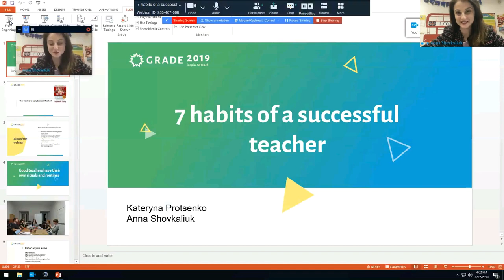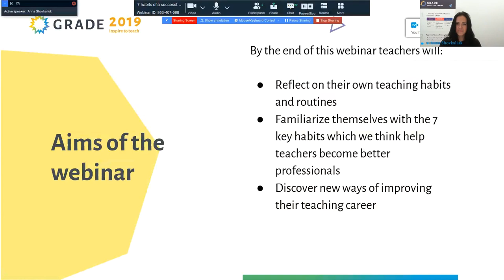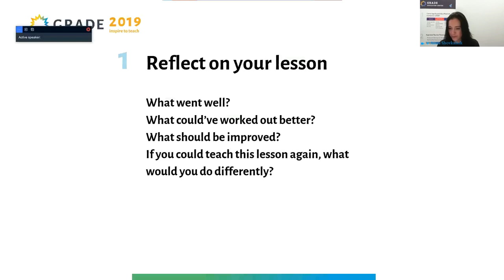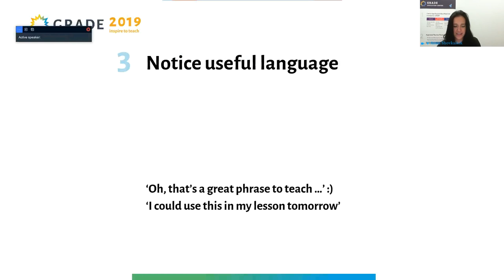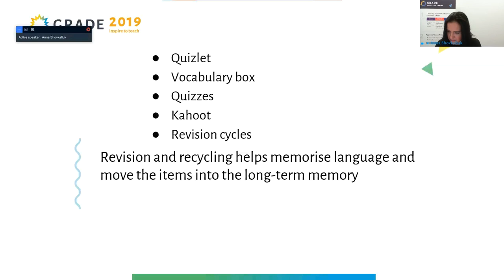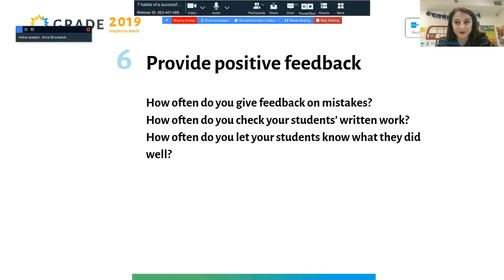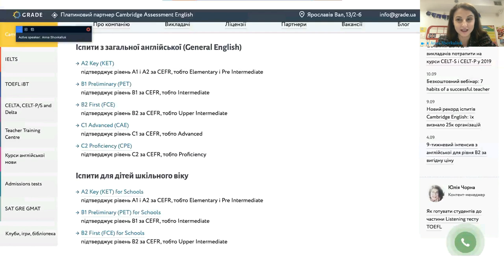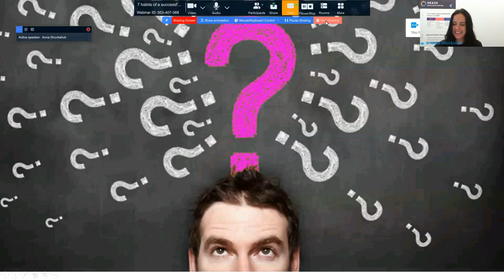Workshop "7 habits of a successful teacher"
What are the habits of a successful English teacher? What makes a teacher successful at the end of the day? Anna and Kateryna will look at the 7 habits that successful teachers have and will look at ways we can develop good teaching habits from the ordinary things we do every day.

Speakers:

Anna Shovkaliuk is a teacher, conference speaker, and business development manager at Grade Education Center. She has worked with teachers all around Ukraine and abroad, providing training, presentations, class observations as well as one-to-one sessions. Anna has been teaching General and Business English for 13 years, holds CELTA and Delta qualifications, has experience in material writing, editing, project and people management.

Kateryna Protsenko is head of teacher training, CELTA and Delta tutor, conference speaker. She has experience of teaching English to students of all levels and age groups, as well as experience of running the Academic Department, Teacher Training Department and working on pre-service and in-service training courses at schools and private language schools.

In the recent years Kateryna has been doing a lot of teacher training and teacher trainer training in a number of countries, including Ukraine, Turkey, Lebanon, Thailand, the UK and Greece as a trainer on Cambridge CELT-P, CELT-S, CELTA and Delta courses, and as a Cambridge examiner for all exams.

Kateryna has also attended and presented at major conferences in Ukraine, the UK, Spain and Poland in the past 3 years. Her main interests include psychology of learning, mentoring, coaching, and other aspects involved in making learning effective.